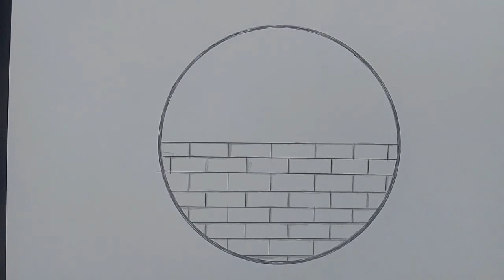How To Draw A Wall In A Circle || Beautiful Circle Drawing Very Easy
This video will show you how to draw a wall inside a circle very very easy try this